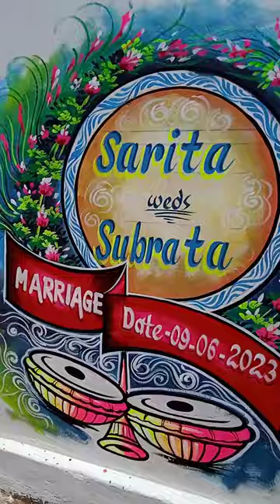easy marrige wall painting# rama art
easy marrige wall painting# rama art#wall painting design ideas
wall painting
wall painting design
wall painting machine
wall painting design ideas
bedroom